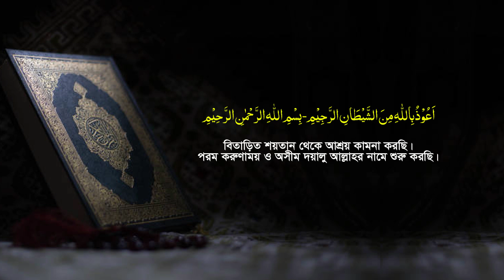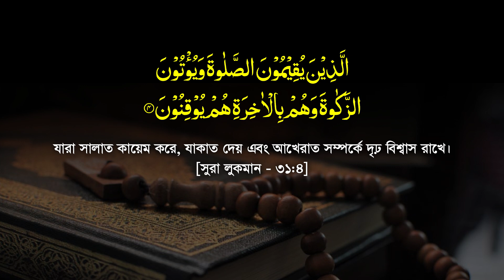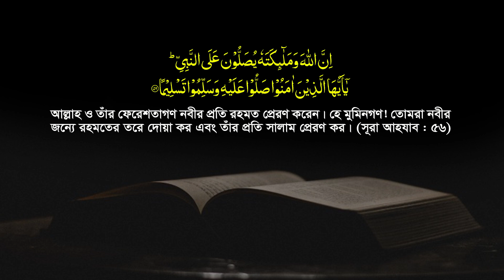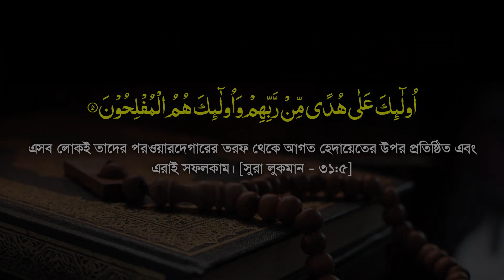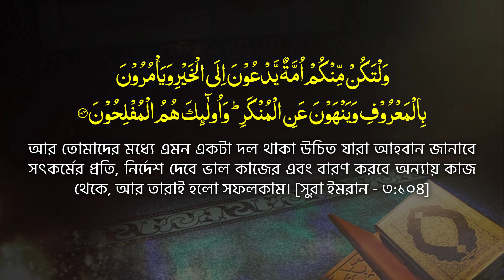বগুড়ায় লাখো জনতার সামনে শায়খ আহমাদুল্লাহ হুজুরকে যা বললেন Abdul Hai Muhammad Saifullah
Maulana Abdul Hai Muhammad Saifullah New Waz 2023 | মাওলানা আব্দুল হাই মুহাম্মদ সাইফুল্লাহ নতুন ওয়াজ | Tahjib Center Abdul Hai Muhammad Saifullah.